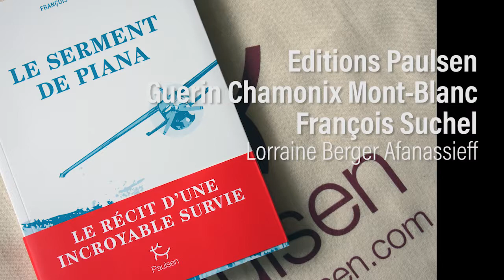Soirée rencontre à Chamonix, Espace Guerin : Le serment de Piana, Francois Suchel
Francois Suchel vient présenter son nouvel ouvrage : le serment de Piana, lors d'une soirée rencontre à Chamonix à l'espace Guerin,